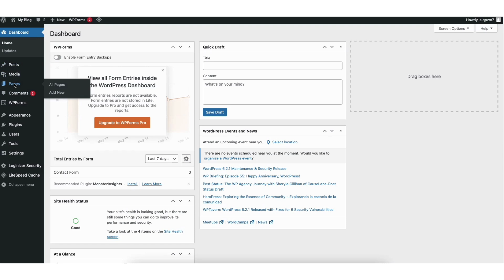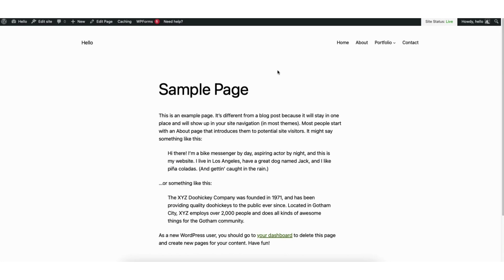How To Password Protect A WordPress Page (in Seconds!) 🔥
Learn how to password protect a WordPress page or post step by step.

Password protecting a WordPress page or WordPress post is quick and easy. Start by logging into WordPress. From the dashboard in the left-side menu click on pages or posts depending on which one you want to password protect. Choose a page or post by clicking the edit button under the one you want to password protect in WordPress. On the editor for the WordPress page or post, you'll see in the top right area Visibility. Next to it, you'll see Public. Click Public and from the dropdown select password protected. Input the password you'd like. Click off the area and you'll now see next to visibility it says password protected. Click the update button to save your changes. Click Preview and click Preview in new tab. The page will be brought up and you'll see the page can't be accessed because it is password protected. Input the password and click the enter button. The WordPress page or post can now be viewed.

You've successfully password protected a WordPress page.

Help With WordPress:
Fiverr:

Premium WordPress Themes:
Themeforest: